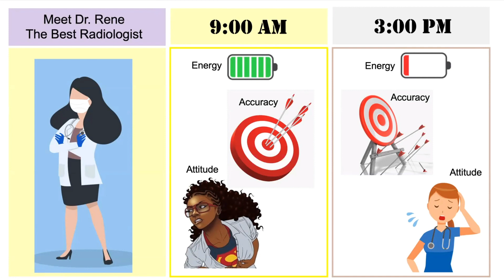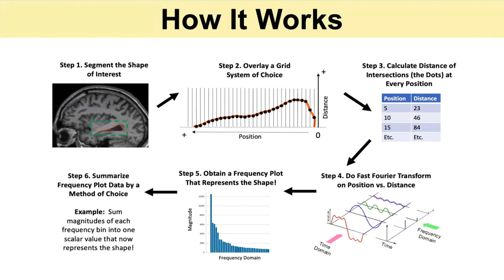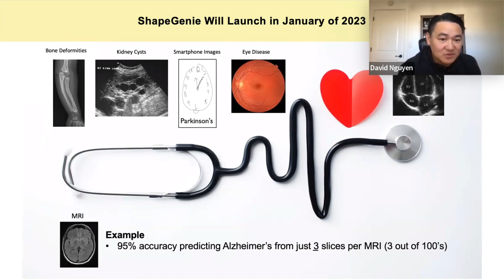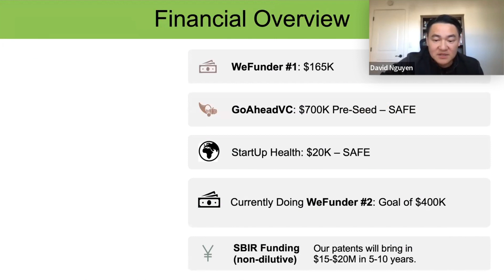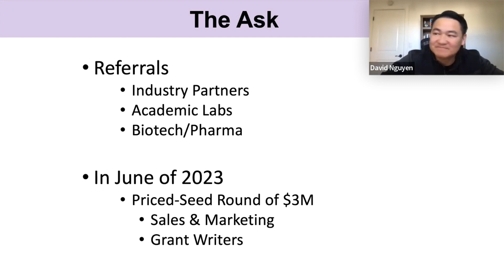BrainScanology Diagnoses Disease by Measuring Biological Shapes Hidden to AI and the Naked Eye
David Nguyen, PhD, CEO & Co-founder of BrainScanology, is on a mission to support radiologists and other healthcare providers to increase early detection and decrease diagnosis times for a range of diseases.

Even the best radiologists are not as accurate at 3pm as they are at 8am. Currently, there is no tool to objectively enhance a radiologist’s diagnostic intuition. Nor is there a tool for radiologists to measure shapes and structures that only their experience tells them is important for diagnosing disease.

Enter ShapeGenie, BrainScanology’s proprietary shape-analysis technology,  which allows physicians and scientists to measure shapes that they know are relevant to diagnosing disease, but much more accurately.

For healthcare providers or research labs searching for a speedy, precise, and flexible shape-analysis tool, BrainScanology – which StartUp Health backed in 2022 – is commercializing the first-of-its-kind technology that will enhance a radiologist’s diagnostic intuition by 1,000X while revolutionizing shape analysis at the cellular level. It can measure shape without measuring area or volume – it can even measure left- vs. right-handedness. Geometry has waited 5,000 years for this.